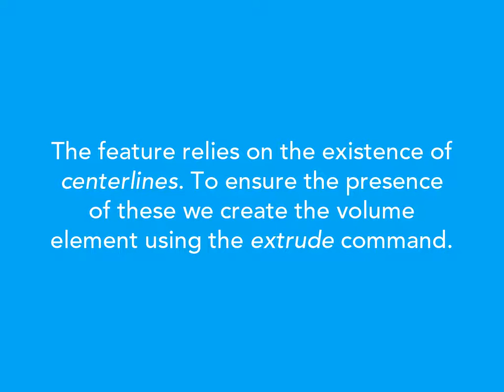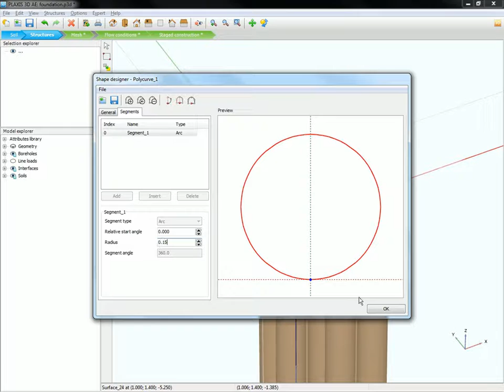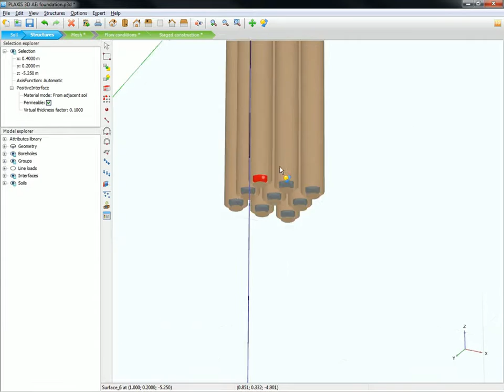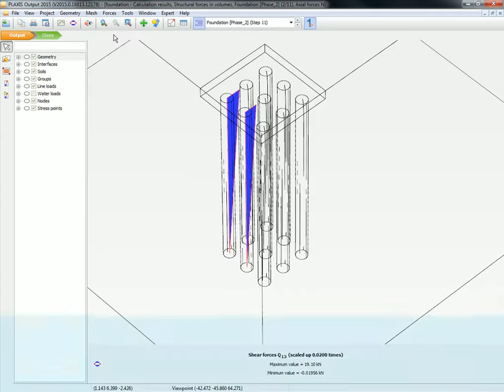PLAXIS 3D - Structural Forces from Volumes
This movie shows how to use the structural forces from volumes functionality in PLAXIS 3D AE,  in order to obtain the structural forces from cylindrical piles modelled with volume elements.